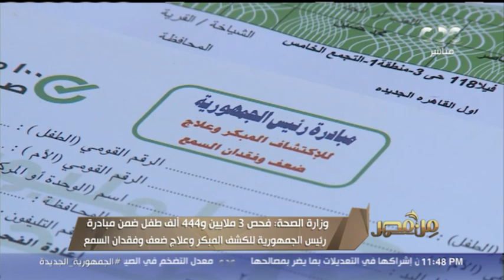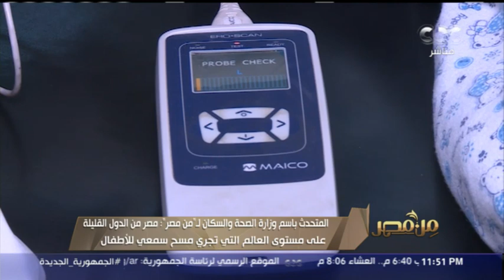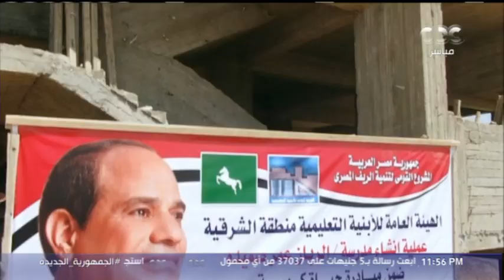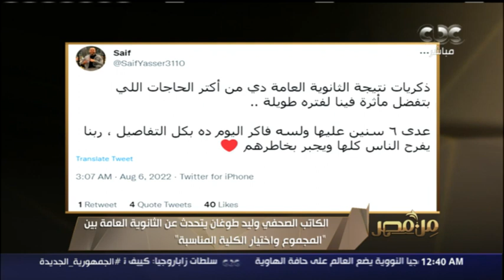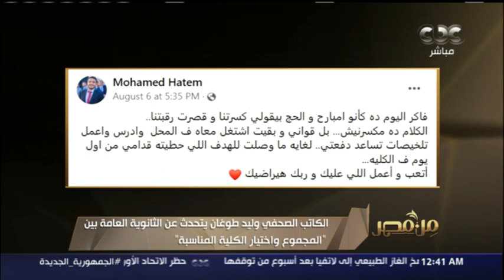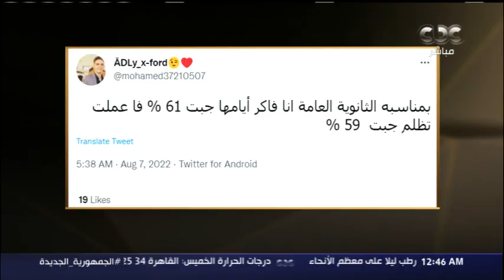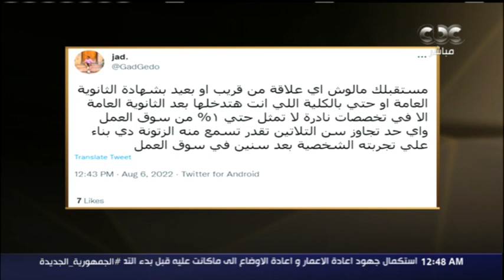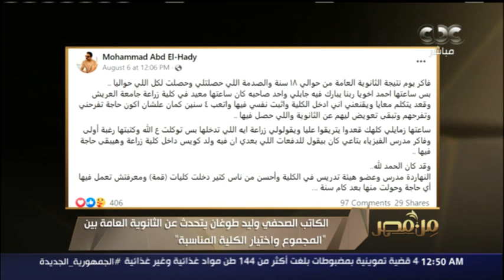جهود مكثفة توليها الحكومة المصرية لإعادة صناعة الغزل والنسيج إلى مكانتها العالمية| حلقة كاملة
من مصر | جهود مكثفة توليها الحكومة المصرية لإعادة صناعة الغزل والنسيج إلى مكانتها العالمية | حلقة كاملة